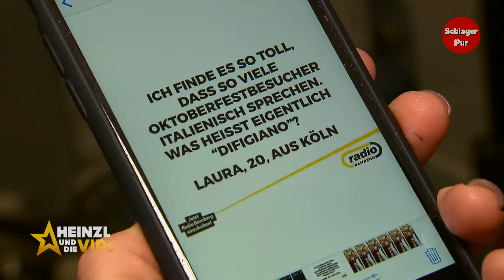Interview mit Schlagersängerin Melissa Naschenweng im Sommergespräch (Heinzl & die VIP´s 23.08.2020)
Für Society-Reporter Dominic Heinzl geht es auf die steirische Fensteralm. Dort trifft er exklusiv die Schlagersängerin Melissa Naschenweng. Zentrales Thema des Talks: das brandneue Album, welches die hübsche Kärtnerin während des Corona Lockdowns aufgenommen hat.